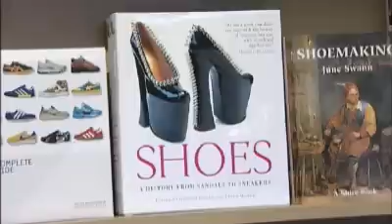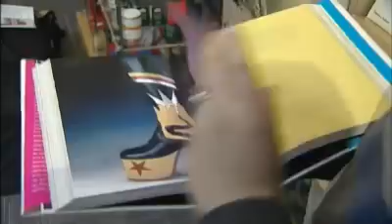Shoes - a history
From sandals to sneakers and high heels in between, the book compiled by Dr Giorgio Riello from Warwick University looks at the complete history of shoes.